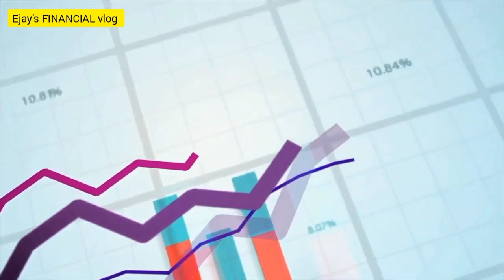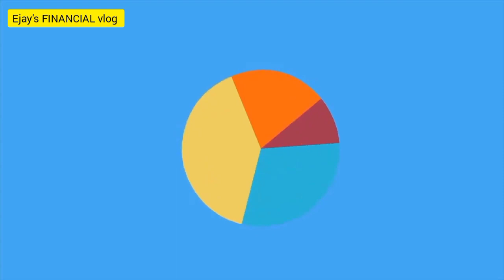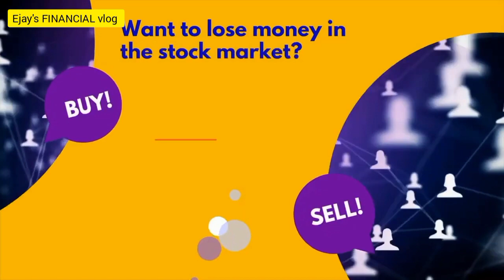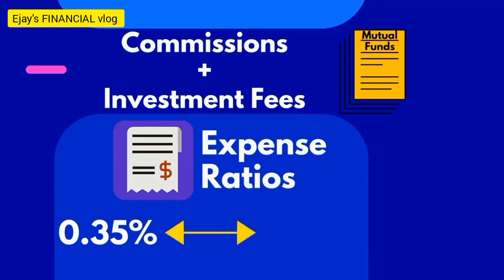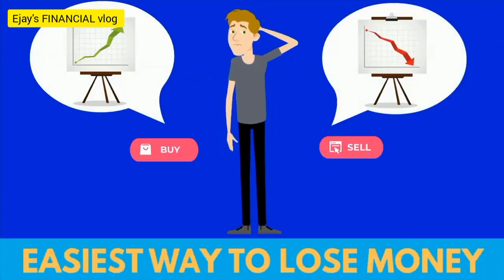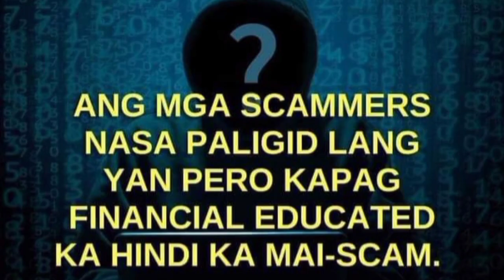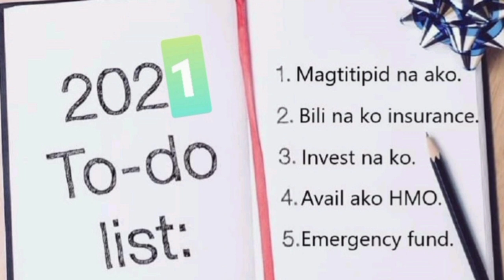Reasons Why People Lose Money In The Stock Market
How are you guys?Thank you for dropping by to my channel.

Watch this whole vedio and be aware of the real reasons why people lost money in stock market investing.